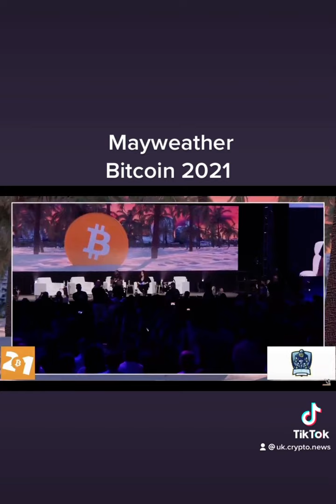Mayweather at Bitcoin 2021 😂